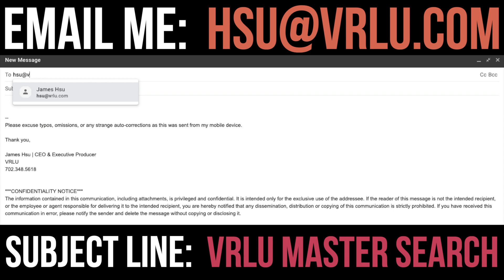The VRLU Master Search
We are excited to announce the launch of the VRLU Master Search! As VRLU strives to add more content to our platform, our team begins a search for the new VRLU Masters. These masters are influencers, celebrities, experts, or content creators that teach our exclusive VR, 360 online courses known as VRLU Experiences. Know someone who is an expert and can teach their craft? Know an influencer or content creator that wants to spread a positive message? Enter them in the VRLU Master Search now!

*Note: You should only be entering submissions to the VRLU Master Search if you have contact with the person you are referring us.

Write ""VRLU Master Search" in the subject line and in the body of the email leave us their website, their social media, or whatever content that shows off their skills. Our team can review the email, and if we feel like they'd be a match for the VRLU family, we will contact you!

Please be patient while we review everyone's email.

We are so excited to start this search and to have you guys along for the journey!